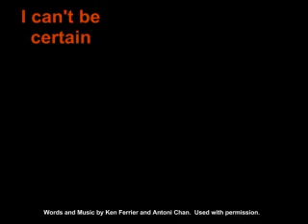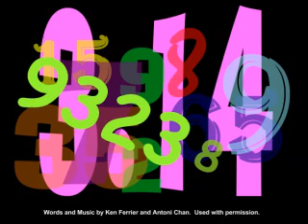Mathematical Pi Song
Lyrics:
A long, long time ago
Long before the Super Bowl
and things like lemonade
The Hellenic Republic was full of smarts
and a question resting on the Grecian hearts was
What is the circumference of a circle?
But they were set on rational numbers
and it ranks amongst their biggest blunders
they worked on it for years
and confirmed one of their biggest fears
I cant be certain if they cried
when irrationality was realized
but something deep within them died
they day, they discovered pi
they were thinking, pi, pi mathematical, pi
3.141592
6535897
93238462
64338327
Not rounded